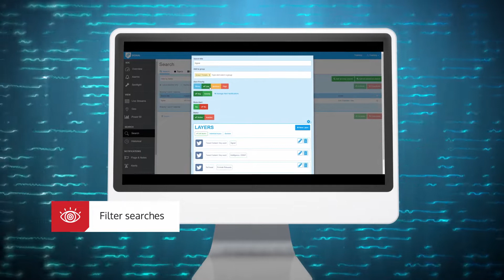Everbridge Signal - Open Source Threat Intelligence to Keep People Safe and Operations Running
There are billions of people online right now. Among that noise is information that could be vital to your organization’s safety and security. Everbridge Signal will help you find relevant information using Artificial Intelligence and Machine Learning. Detect incidents in real-time by gathering data from public sources including the dark web, deep web and social media. Whether your issues are cyber or physical, Signal can help.